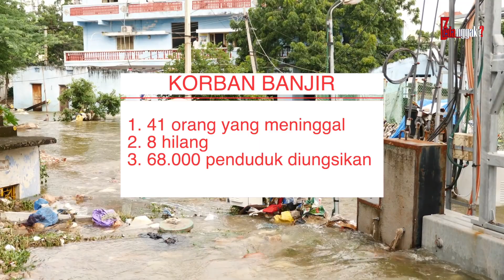MANA LEBIH PARAH? Beginilah Perbandingan Dahsyatnya Bencana Banjir Ibu Kota Indonesia Vs Malaysia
Gimana kabar kamu di musim penghujan ini! Udah mastiin nggak, jika di daerahmu aman dari banjir atau malah rawan tergenang? Kalau iya, harus waspada yah dan segeralah cari lokasi aman sejak dini. Soalnya di tv, udah ramai berita banjir telah melanda Jakarta. Bencana ini juga dirasakan oleh tetangga kita dan yang terdampak juga ibu kotanya. Kira kira seperti apa sih, perbandingan banjir di ibu kota  Indonesia vs Malaysia? Mari kita bongkar!